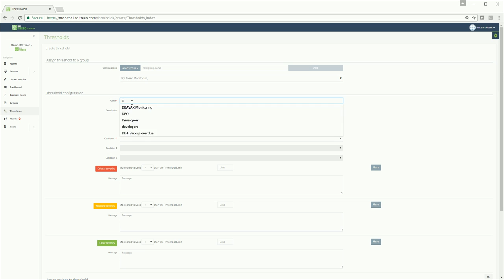SQLTreeo - How to add a threshold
A short tutorial on how to create a threshold in your monitoring environment, the example we took here is a threshold created for the utilization on Disk space for SQLTreeo Azure server.